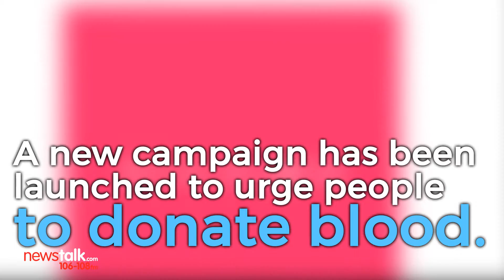A novel appeal for blood donations